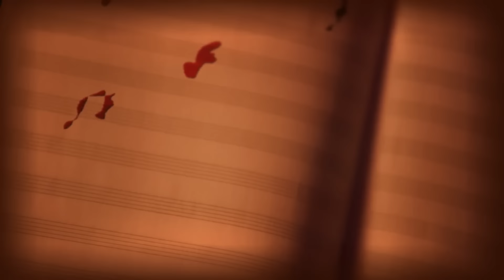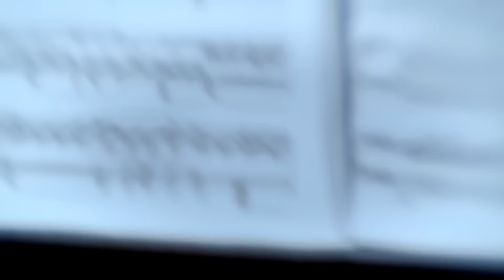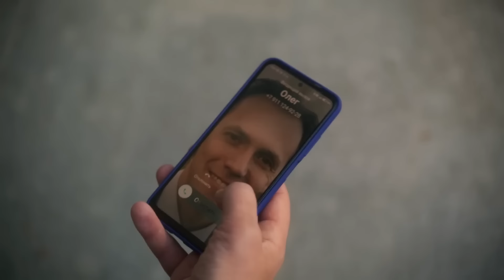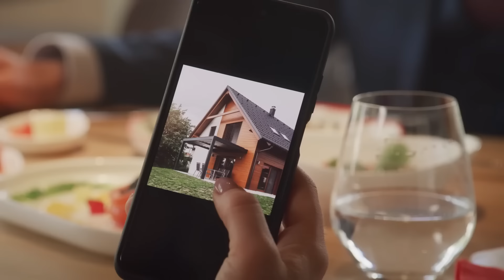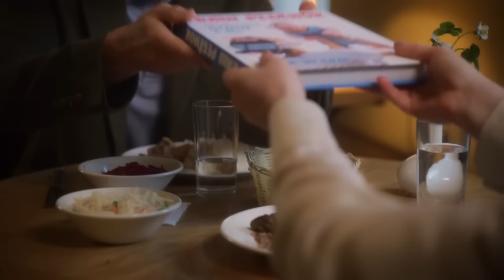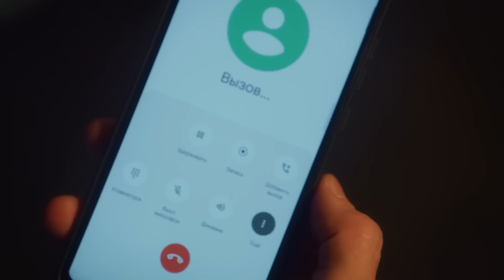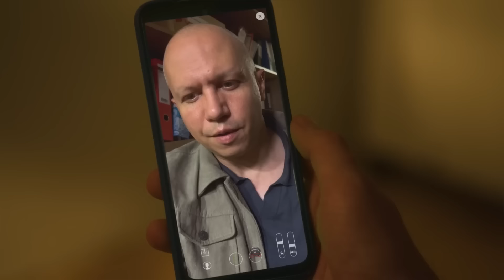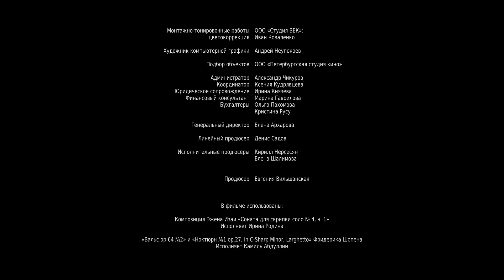ОЧЕНЬ КРУТОЙ ДЕТЕКТИВ! ОДНА ТЕНЬ НА ДВОИХ. ВСЕ СЕРИИ ПОДРЯД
ОДНА ТЕНЬ НА ДВОИХ. Детектив

Год: 2023
Страна: Россия
Режиссер: Игорь Нурисламов
Сценаристы: Игорь Нурисламов, Евгения Вильшанская (уч.), Галина Травкина (уч.)
Оператор: Виктор Боголюбов
Композитор: Камиль Абдуллин
Художник: Савва Гужва
Продюсеры: Евгения Вильшанская, Кирилл Нерсесян (иcп.), Елена Шалимова (иcп.), Денис Садов (II) (лин.)
Кастинг-директор: Светлана Гусинская
Актеры: Анна Арефьева, Дмитрий Пчела, Кристина Убелс, Андрей Хитрин, Елена Симонова, Эра Зиганшина, Андрей Некрасов, Вадим Франчук, Елена Руфанова, Вячеслав Коробицин, Валерий Чеботаев, Полина Войченко, Александр Кудренко, Мария Капустинская, Михаил Сидаш
Премьера: 18 ноября 2023 (ТВЦ)
Cерий: 4
Жанр: детектив, экранизация
Место съемок: Санкт-Петербург

Экранизация одноименного романа Татьяны Устиновой.

По сюжету детективного мини-сериала «Одна тень на двоих» Андрей Данилов, сын известного писателя, вернувшись домой, обнаруживает, что его жена мертва. Вот только он никак не может вспомнить, где был до этого и что делал. От заключения его спасает друг Олег Тарасов, с которым они знакомы с самого детства. Он обеспечивает алиби Данилова. Через 2 года расследование данного дела возобновляется, и мужчина снова оказывается под подозрением. На этот раз помогать ему берется лучшая подруга Марта, которая как никто другой знает и любит Данилова…